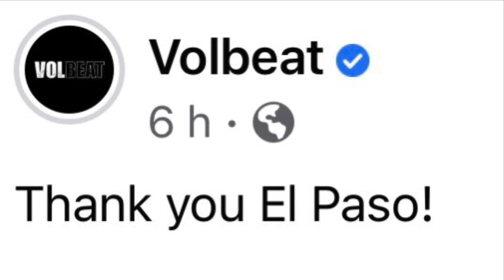VOLBEAT & GHOST EN EL PASO TEXAS